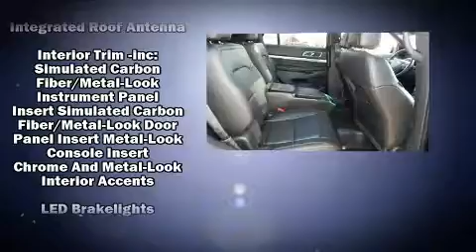2016 Ford Explorer in Tulsa, OK 74133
BMW of Tulsa
9702 S Memorial Dr

Discerning drivers will appreciate the 2016 Ford Explorer. With fewer than 25,000 miles on the odometer, this 4 door sport utility vehicle prioritizes comfort, safety and convenience. A 3.5 liter V-6 engine pairs with a sophisticated 6 speed automatic transmission, and for added security, dynamic Stability Control supplements the drivetrain. Four wheel drive allows you to go places you've only imagined. A turbocharger further enhances performance, while also preserving fuel economy. Ford prioritized fit and finish as evidenced by: front and rear reading lights, a power seat, tilt and telescoping steering wheel, remote keyless entry, a trailer hitch, rear wipers, and cruise control. Features such as automatic climate control and leather upholstery prove that economical transportation does not need to be sparsely equipped. Premium sound drives 12 speakers, providing you and your passengers a sensational audio experience. Passenger security is always assured thanks to various safety features, such as: dual front impact airbags, front side impact airbags, traction control, brake assist, a panic alarm, an emergency communication system, and 4 wheel disc brakes with ABS. A Carfax history report indicates just one previous owner. We have the vehicle you've been searching for at a price you can afford. Stop by our dealership or give us a call for more information.